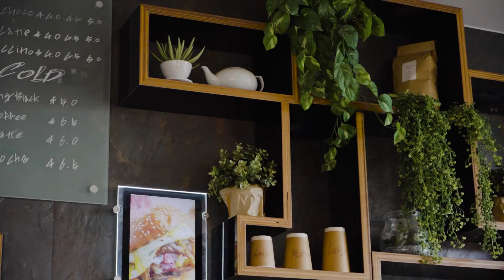20 Cockatoo Place, Rochedale